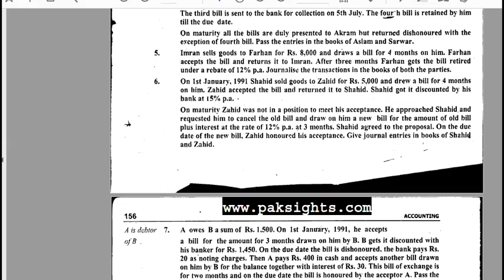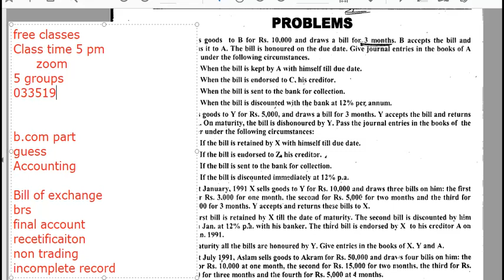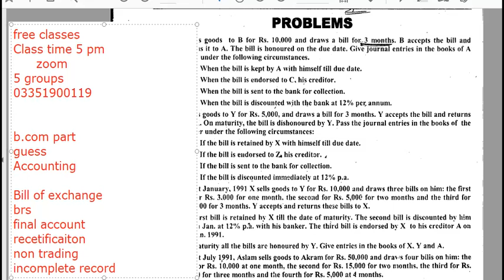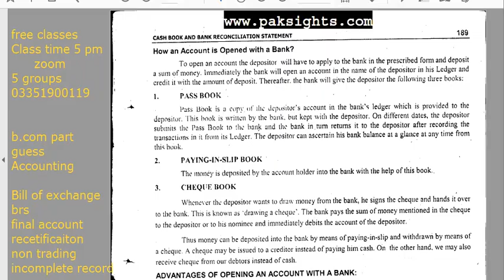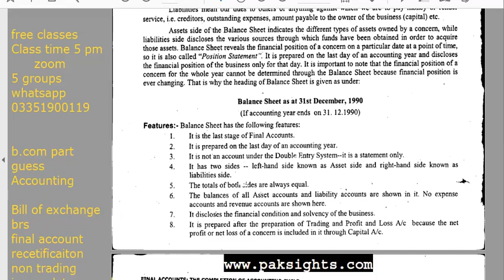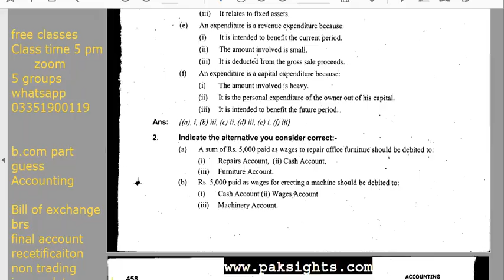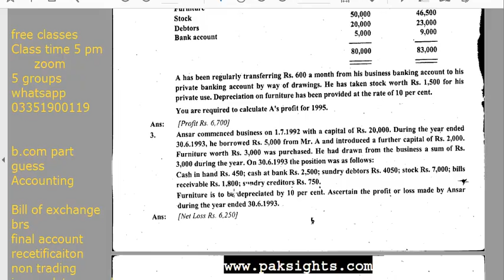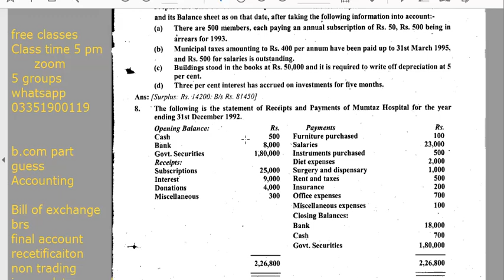Accounting B.com part 1 guess paper PU || Guess paper B.com Part 1 Financial Accounting 2021 PU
Accounting B.com part 1 guess paper || Guess paper B.com Part 1 Financial Accounting 2021

I.COM AIOU
B.COM AIOU

skype: hasnaat121